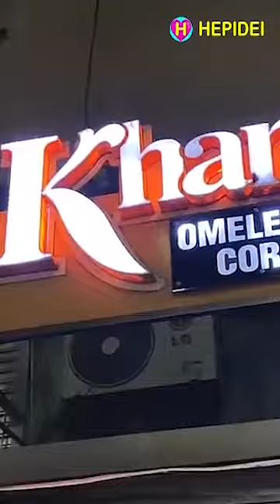KOMPILASI VIDEO SHORT #40 | Street Food | Shorts | HEPIDEI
KOMPILASI VIDEO SHORT #40 | Street food